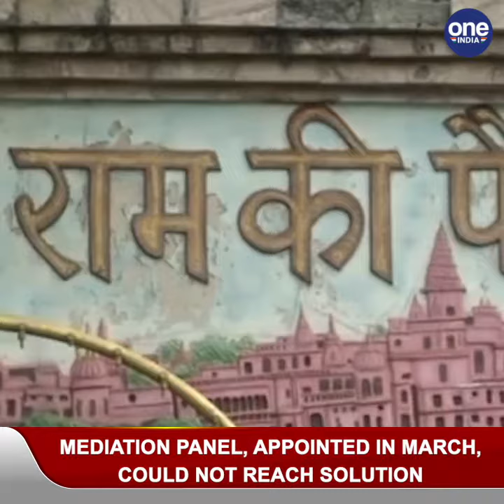Ayodhya mediation fails, day-to-day hearings from 6th August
The Ayodhya Mediation Panel Reported That An Out Of Court Amicable Settlement Between The Stakeholders Had Failed..the Top Court Will Now Have To Intervene In The Latter. Daily Hearings Will Be Conducted In An Open Court In The Ram Mandir-babri Masjid Land Dispute Case From 6 Th Of August. The Mediation Panel Appointed By The Top Court In March Failed To Bring All Stakeholders To The Same Page Despite At Least 5 Months Of Negotiations. 14 Appeals Are Pending Before The Sc Against The 2010 Allahabad High Court Verdict. The Allahabad High Court Had Ordered Equal Division Of The 2.77 Acre Disputed Land Among The Sunni Waqf Board, Nirmohi Akhara And Ram Lalla.